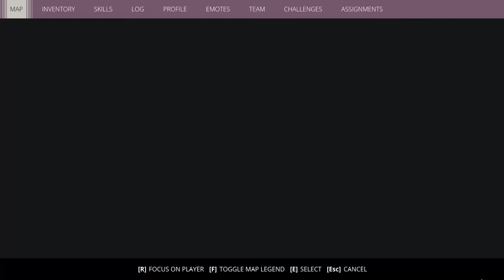So I TRIED Generation Zero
Generation Zero is a game about friendship, robots, and bicycles.